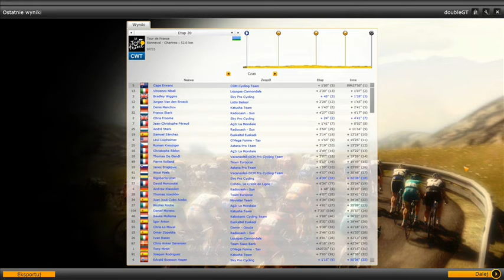Pro Cycling Manager 2012 PL - part 48 (20/21 Tour de France)